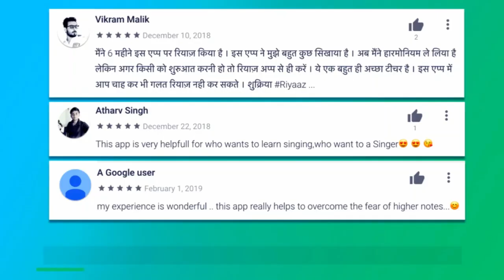मींड के रियाज़ का अलंकार | Alankar Riyaz for Meend | Stay Home & Riyaz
More Links:-